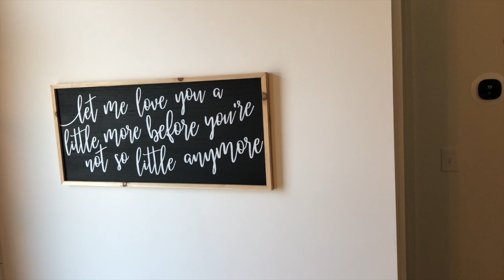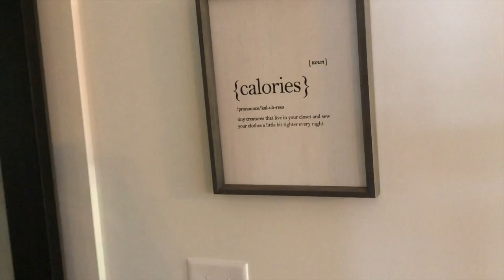CLASSIC CITY CHALET - Athens, Georgia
Your Happy Place - A Habitat For Your Humanity
A short term rental in beautiful Athens, Georgia